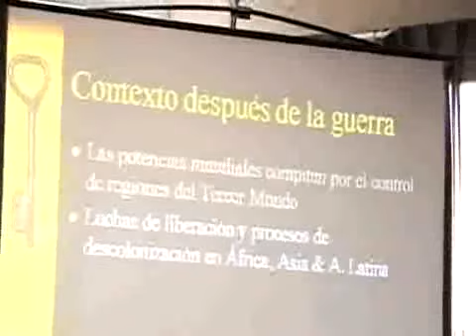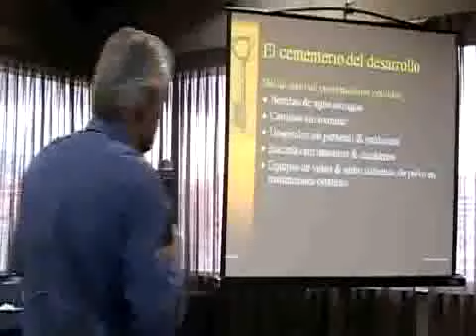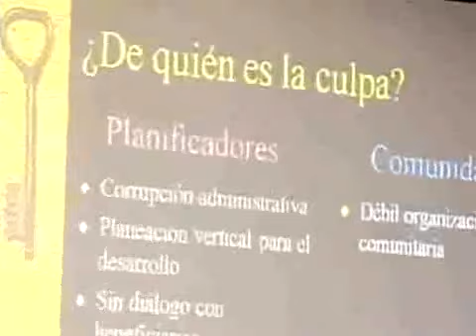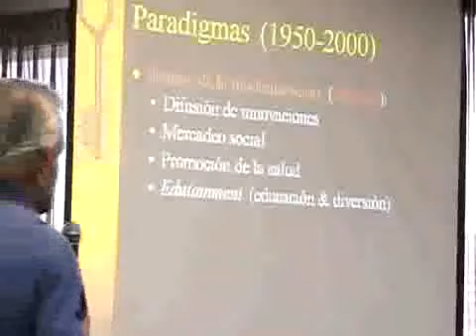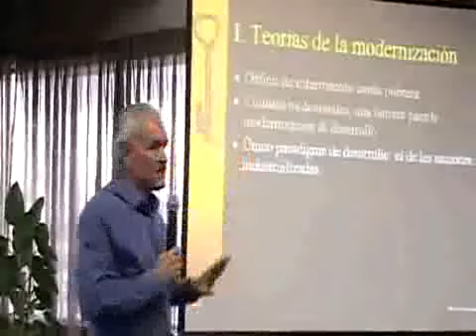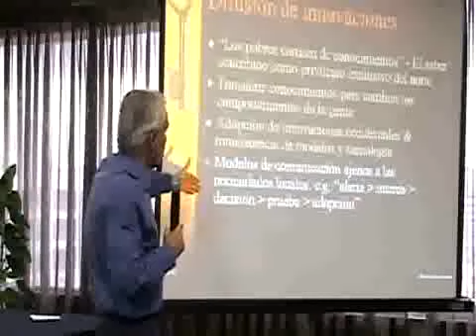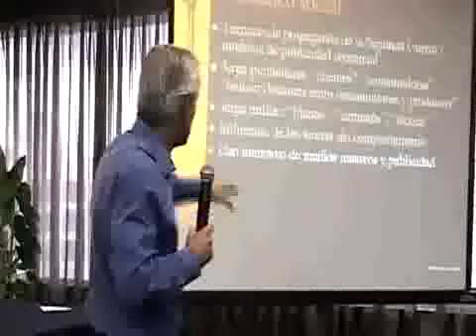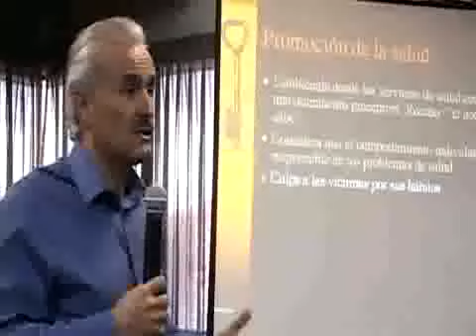Comunicación y desarrollo [1] - Alfonso Gumucio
Conferencia "Comunicación para el Cambio Social: clave del desarrollo participativo", dictada por Alfonso Gumucio Dagron en Ciespal, Quito, el jueves 24 de febrero 2011. Parte 1.